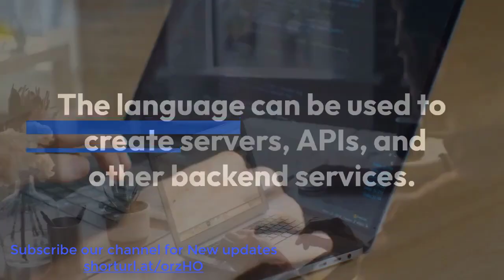Can Java Be Used for Backend Development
H2kinfosys provides world class job oriented Java_online_training_course and placement assistance with flexible schedule of classes.

Various features of Java
Java is guaranteed to be Write Once, Run Anywhere. Java_is_object_oriented , Platform Independent, Simple, Secure, Portable, Robust, Multi-threaded, Interpreted, Distributed, Dynamic, Architectural-neutral and delivers high performance.